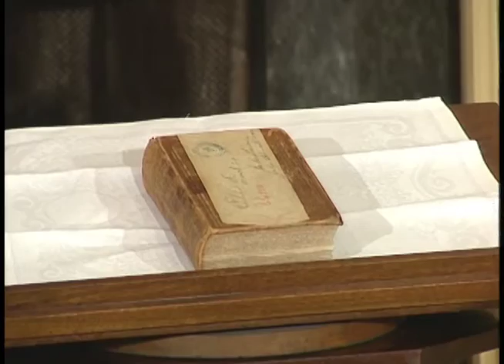Pres. Clinton at the Johnson Whittaker Commission Presentation (1995)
This is video footage of President Clinton delivering remarks at the Johnson Whittaker Commission presentation.  This footage is official public record produced by the White House Television (WHTV) crew, provided by the Clinton Presidential Library.

Location: Roosevelt Room.  White House.  Washington, DC

Access Restriction(s): unrestricted
Use Restrictions(s): unrestricted

Camera: White House Television (WHTV) / Main